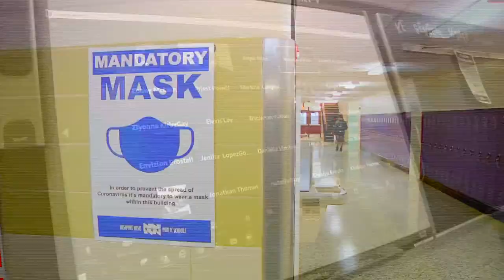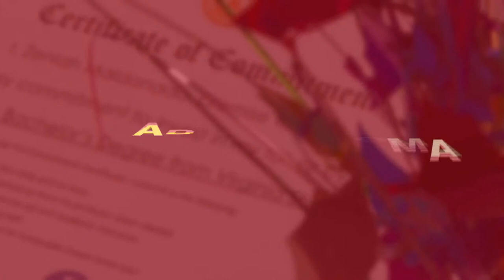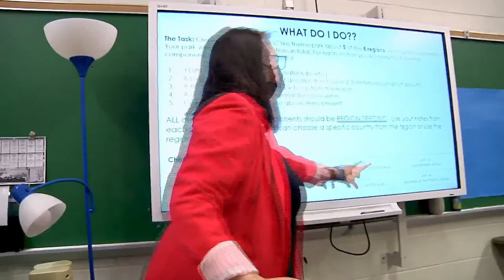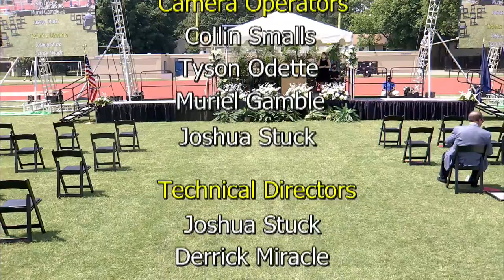2021 Achievable Dream Graduation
NNPS Telecom is a television production channel that features student-produced high school sporting events, packages, high school graduations, informational shows, music videos, and more.